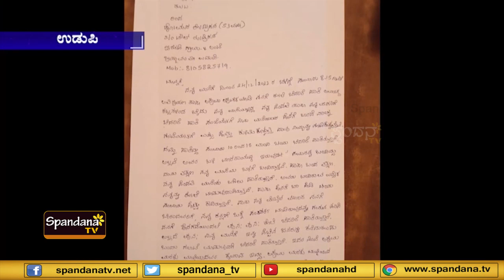ಮರಳುಗಾರಿಕೆಗೆ ಅಡ್ಡಿ ಮಾಡುತ್ತಿದ್ದಾರೆ ಎಂದು ಆರ್ ಟಿ ಐ ಕಾರ್ಯಕರ್ತನ ಮನೆಗೆ ಮುತ್ತಿಗೆ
ಮರಳುಗಾರಿಕೆಗೆ ಅಡ್ಡಿ ಹಿನ್ನಲೆ ಆರ್ ಟಿ ಐ ಕಾರ್ಯಕರ್ತನ ಮನೆಗೆ ಮುತ್ತಿಗೆ ಸಾಸ್ತಾನ ಸಮೀಪದ ಐರೋಡಿ ನಿವಾಸಿ ಥಾಮಸ್ ರೋಡ್ರಿಗಸ್ ಆರ್ ಟಿ ಐ ಕಾರ್ಯಕರ್ತ ಬೈಂದೂರು ತಾಲೂಕು ವ್ಯಾಪ್ತಿಯ ಹೊಸಾಡು, ಸೇನಾಪುರದಲ್ಲಿ ನಡೆಯುತ್ತಿದ್ದ ಮರಳುಗಾರಿಕೆ ತಡೆಯಾದ ಹಿನ್ನಲೆ ಥಾಮಸ್ ಮನೆಗೆ ನುಗ್ಗಿದ ಮರುಳುಗಾರಿಕೆ ನಿರತ ತಂಡದಿAದ ಬೆದರಿಕೆ ಆರೋಪಿ ಮನೆಯಂಗಳಕ್ಕೆ ಬಂದು ವಾಗ್ವಾದ ನಡೆಸುತ್ತಿರುವ ವಿಡಿಯೋ ರೆಕಾರ್ಡ್ ಮಾಡಿರುವ ಥಾಮಸ್ ಸದ್ಯ ಇದೇ ವಿಡಿಯೋ ಹಿಡಿದು ಕೋಟ ಪೊಲೀಸ್ ಠಾಣೆಯಲ್ಲಿ ಜೀವ ಬೆದರಿಕೆ ಪ್ರಕರಣ ದಾಖಲಿಸಿದ ಥಾಮಸ್ ಮರುಳುಗಾರಿಕೆ ನಿರತ ರಾಘವೇಂದ್ರ, ಮನೋಜ್, ಸದಾ, ನಾಗರಾಜ, ರವಿ, ಚಂದ್ರ ಅವರ ಮೇಲೆ ಪ್ರಕರಣ ದಾಖಲು ಜೀವ ಬೆದರಿಕೆ ಹಿನ್ನಲೆಯಲ್ಲಿ ತನಗೆ ಸೂಕ್ತ ರಕ್ಷಣೆ ನೀಡುವಂತೆ ಕೋಟ ಪೊಲೀಸ್ ರ ಬಳಿ ಮನವಿ ಮಾಡಿರುವ ಥಾಮಸ್ ಪ್ರಕರಣ ಕುರಿತಾಗಿ ಪ್ರತಿದೂರು ದಾಖಲಿಸಿರುವ ಮರಳುಗಾರಿಕೆ ನಿರತರು